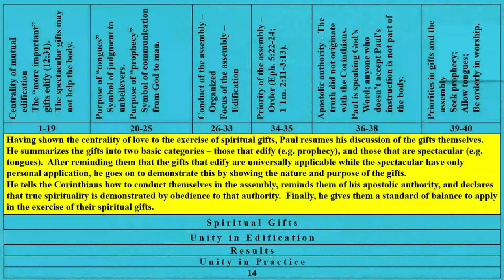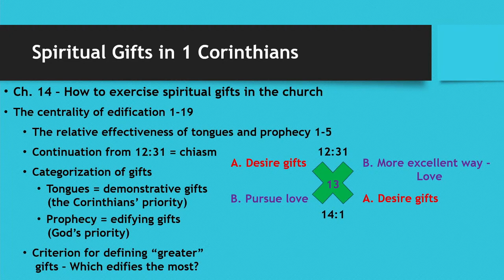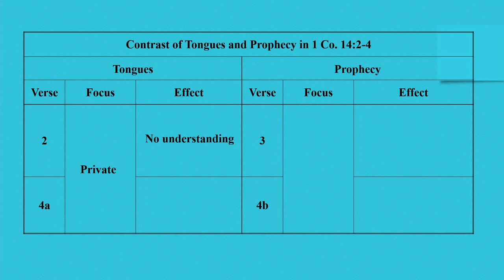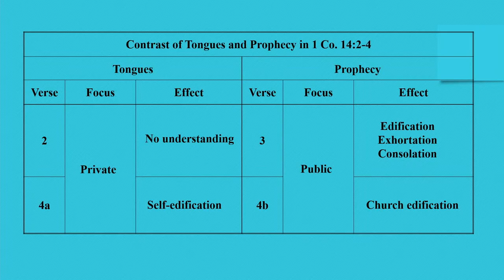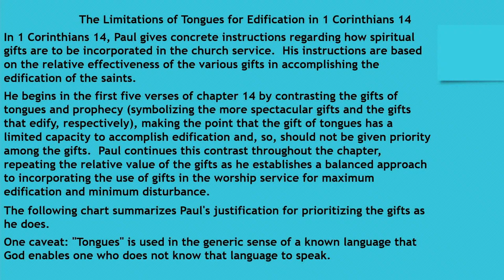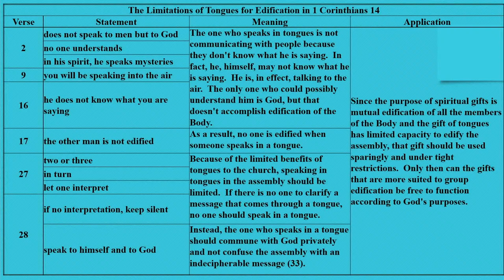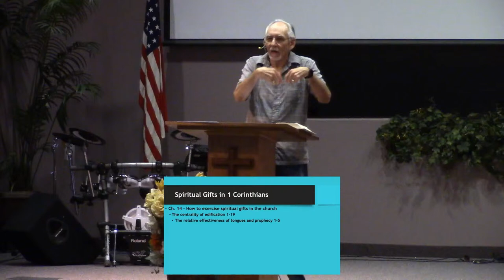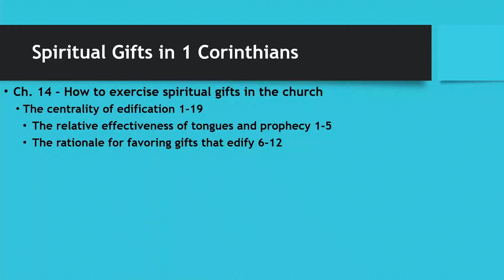Midweek Study - Dec 6, 2023 (Spiritual Gifts Lecture 10)